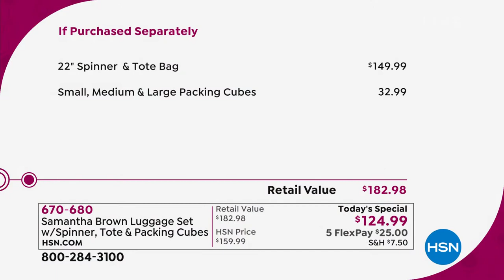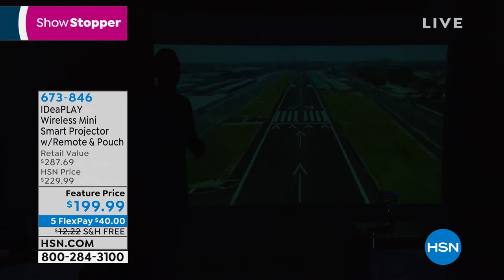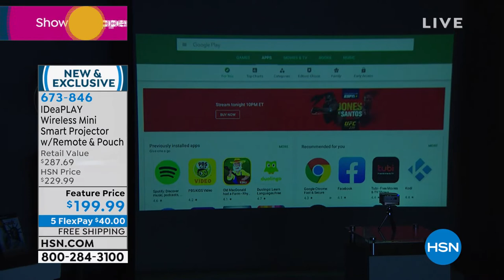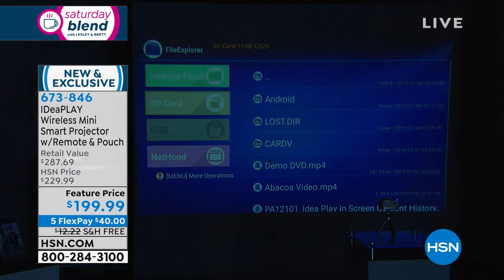HSN | Saturday Blend with Lesley and Brett 07.06.2019 - 10 AM